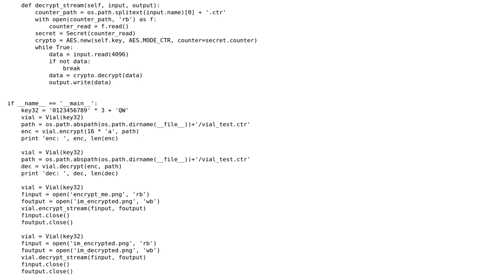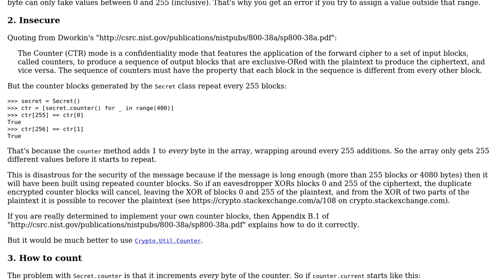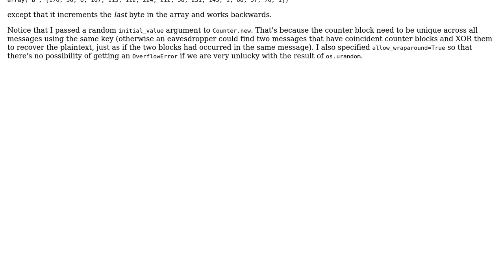PyCrypto AES-256 CTR wrapper secure for public use?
With thanks & praise to God, and with thanks to the many people who have made this project possible! | Content (except music & images) licensed under CC BY-SA | Music | Images & others | With thanks to user Peter Badida user Gareth Rees and the Stack Exchange Network Trademarks are property of their respective owners. You are responsible for your own actions.